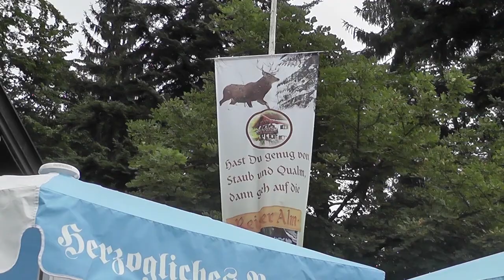Bayern Vlog 7 Ein Abstieg vom Brauneck mit Folgen, Höhe 1555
Wir wagen bei schlechtem Wetter den Abstieg vom Brauneck. Nie wieder würden wir so etwas bei so schlechtem Wetter wagen. Gott sei dank lag auf dem Weg die Reiser Alm.